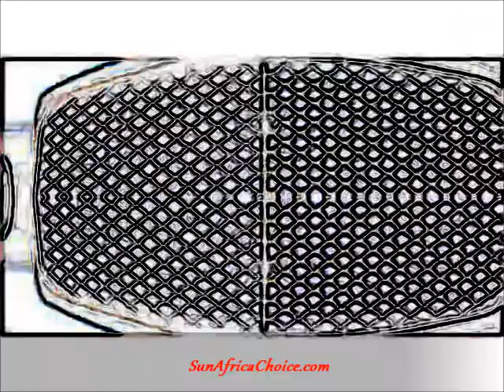Jose Chameleone - Vumilia Remix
CREDITS: JOSE CHAMELEONE